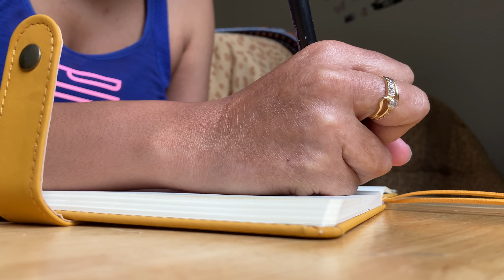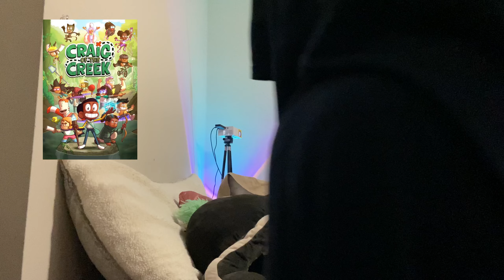Day in the life: 75 hard, journaling, concert and more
Come along with me as I complete 75 hard and get ready for a concert. To any if my new viewers welcome. So happy to have you here.